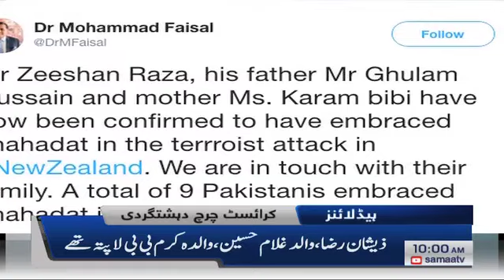Samaa Headlines - 10AM - 17 March 2019